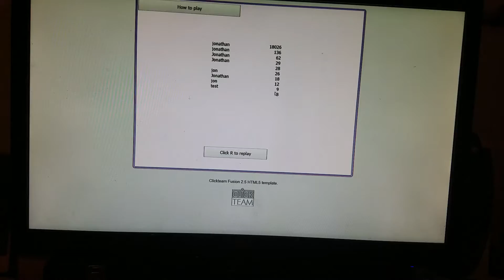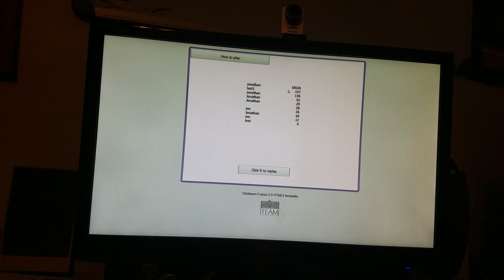Pop em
This game was made with clickteam fusion 2.5 free edition. Sorry about the lighting and the moving of the camera.